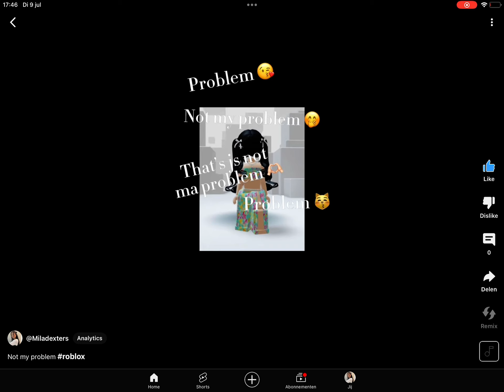I was scrolling and saw this